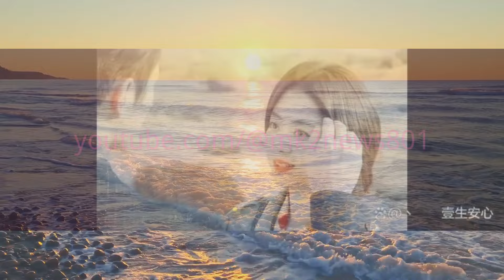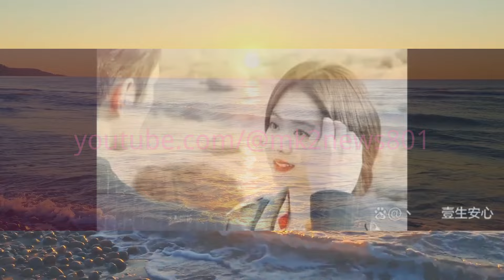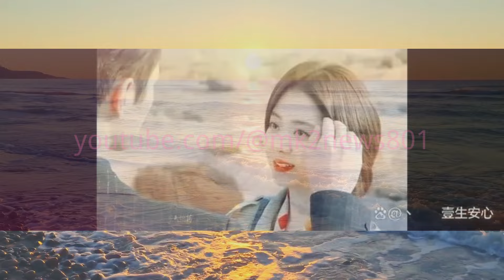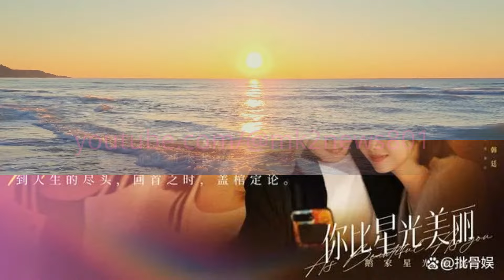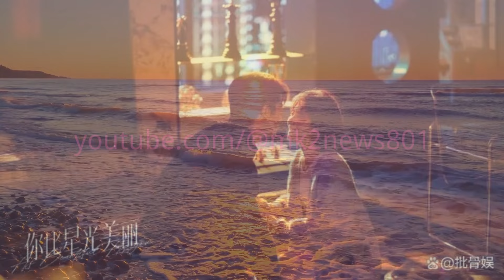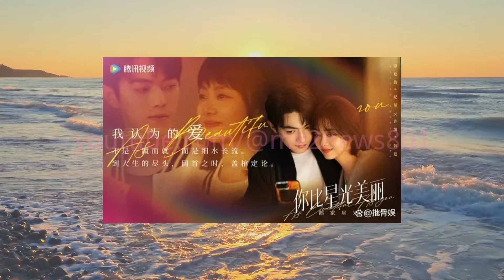谭松韵的 电视剧作品中，哪一部最让你感动难忘？纪星的成功之路：她的女老板和总裁夫人身份真的完全靠自己吗？tansongyun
谭松韵的演艺生涯充满了变数和惊喜，她不畏挑战，在不同类型的剧集中寻找自己的突破口。《向风而行》中的程霄，一个敢于追梦、追风的女飞行员，她用她的勇敢和坚持，书写了一段动人心弦的航空情缘。
起初，女主角坚持独立创业，拒绝加入男主角韩廷的公司，意图完全自力更生。然而，故事发展过程中，女主角所经营的星辰企业几乎所有运营细节都实际上依赖于男主角的协助，她仅扮演名义上的老板角色。